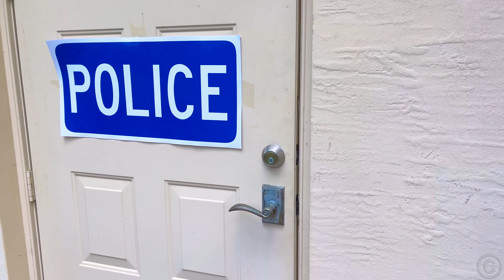Nastya does a good deed for a homeless person | Learn To Help Others Kids Story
Nastya pretends to be a policeman and dad is a homeless person. A funny story about kindness and Learn To Help Others